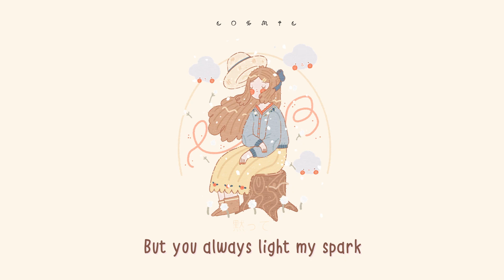■ Beauregard ft. Thomas Ng - Paper Planes | Lyrics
hi, i'm cosmic 🌌
i hope this song will make u feel better :)
■ Beauregard ft. Thomas Ng - Paper Planes

💗Thank Beauregard and ThomasNg so much for this song.
🙌 Please support them:
 ・Beauregard

Thank you so much for your art.

📃 Notice:
    • Please ask the artist before using this song.